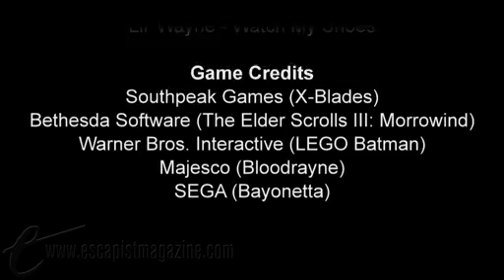TOP 5 CRAZIEST FOOTWEAR (Top 5 with Lisa Foiles)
Game characters sport some interesting ensembles, but these pairs of shoes are too ridiculous to ignore. Lisa's shoe obsession inspires this high-heeled Top 5 list!

Some things are better than others. Lisa Foiles makes a list of the top 5 best and worst things in games, so you don't have to. Watch the next episode of Top 5 with Lisa Foiles a week early only on The Escapist!